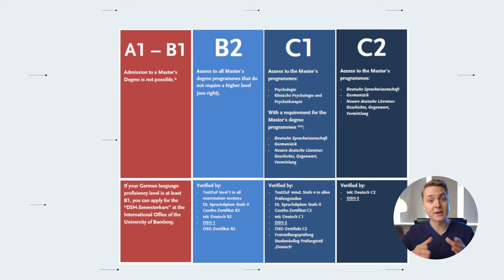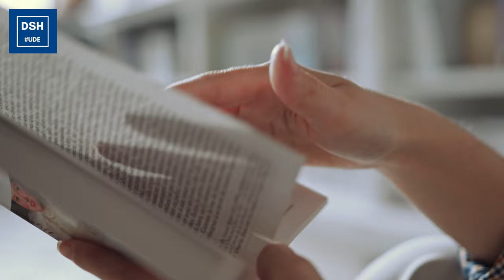TestDaF vs. DSH: Which Language Proficiency Test for Medicine/ MBBS in Germany? | doctorFelix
Hello Back everyone! The TestDaF and DSH are MUST HAVES for Your international MBBS/ Medicine application at German Medical Schools!
In today's video, we're going to talk about language requirements and the German language proficiency tests available!

Please excuse the low quality editing in this video, and I'm right in the middle of studying for my big medschool exam in a few weeks I couldn't really make the time to edit - But I tired to do it as fast as I could so that You guys could watch a video today :)

A Like rating would be greatly appreciated!!

Understanding German is crucial for your medical studies in Germany. It's not just about lectures and books—it's about being able to communicate well with patients, colleagues, and professors. It also helps you adapt to the local culture and healthcare system, making your experience more fulfilling.

Let's start by discussing the different language levels you need to meet. We'll focus on the B2 and C1 levels, which are commonly required by universities. I'll explain what these levels mean and why they're important for your medical studies.

Next, we'll dive into the TestDaF and DSH exams—the main language proficiency tests. I'll break down the structure of each exam, including reading, listening, writing, and speaking sections. Knowing what to expect will help you prepare better.

🔍 Unlock Your Path to German Medical Schools! 🌍💉

Attention international applicants pursuing a medical career in Germany! Are you looking for comprehensive insights and expert counselling services specifically designed to help you succeed in your journey to German medical schools? Look no further! Our website is your ultimate resource, providing valuable information and personalized guidance to empower you throughout the admissions process.

Navigate the intricacies of the German medical school application process with ease. From entrance exams to interview tips, our in-depth articles and guides will equip you with the knowledge and strategies needed to stand out from the competition. Gain a competitive edge and maximize your chances of acceptance.

But that's not all! Our team of experienced application counsellors is here to provide personalized assistance every step of the way. From crafting a compelling personal statement to gathering recommendation letters, we'll help you showcase your strengths and present your qualifications effectively. With our expertise and support, you can confidently pursue your dream of studying medicine in Germany.

Don't let anything stand in your way! Let us guide you towards a bright future in medicine.

GET IN TOUCH:
I hope that this was helpful for you, if not do not hesitate to comment or shoot me a DM on Instagram and I’ll do my best to get back to you in time! Please allow for some time to hear back from me I might be studying for my next Exam ;)

"Application Info & Document Checklist pdf"

WHO AM I:
I am Felix, a second medical Student studying near the City of Berlin, and as I went through the struggles of applying for med school here myself as a German I wanted to help others with the process. So I decided to do research, unveiling all the hurdles for local and international students, and started sharing it here, so that one day we have more international medical graduates here in Germany 🇩🇪 !

I hope I’ll see you again on here - or at University ;)